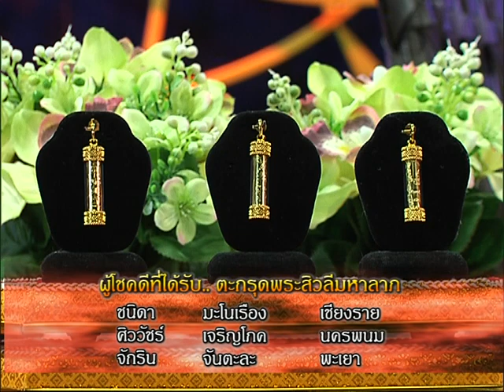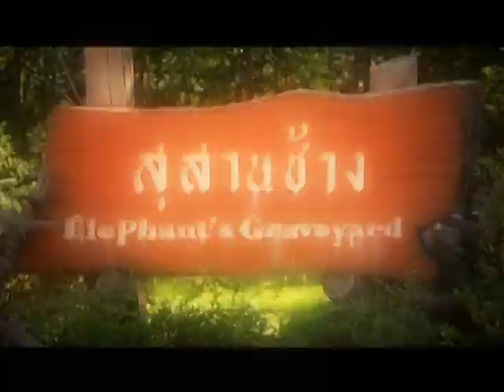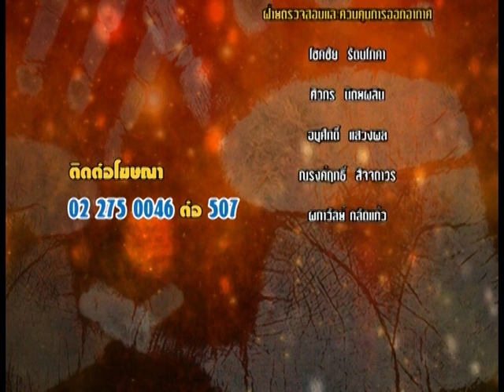รายการหัตถจิต | 02/09/59 | EP 4/4